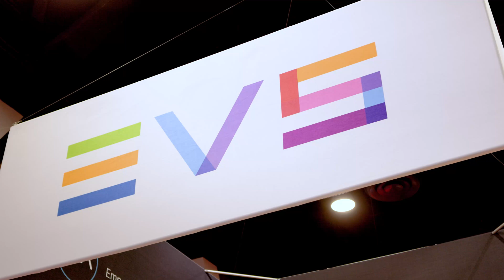AI-Powered Super Slow-Motion with EVS - NVIDIA M&E Partner Showcase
Jan Mokallai, VP Solutions LiveCeption at EVS, talks about how the AI-powered XtraMotion 2.0 creates artificial frames to deliver a smooth super slow-motion effect for enhanced storytelling in broadcast, and how the NVIDIA A30 reduces the service’s processing time by 95%.